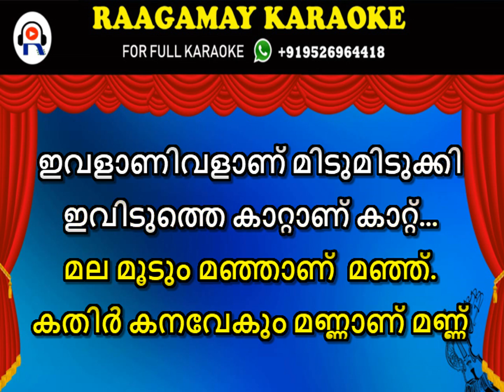Idukki Song Karaoke With Lyrics Maheshinte Prathikaaram